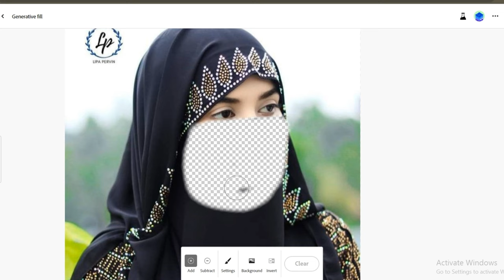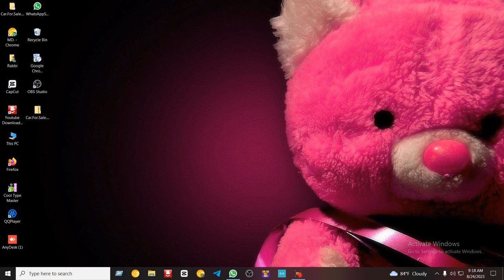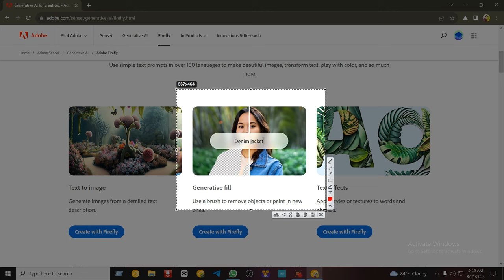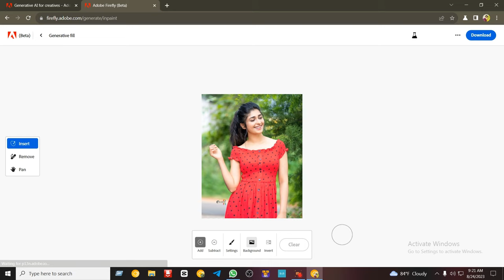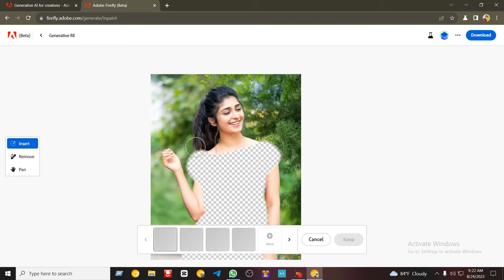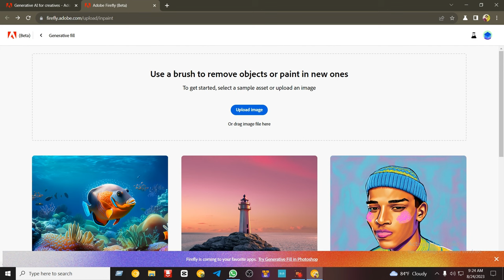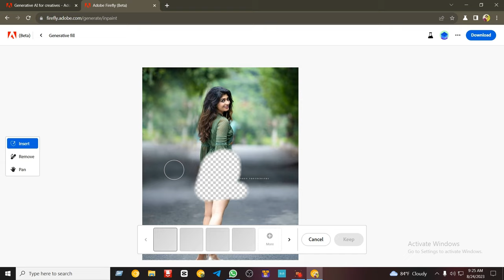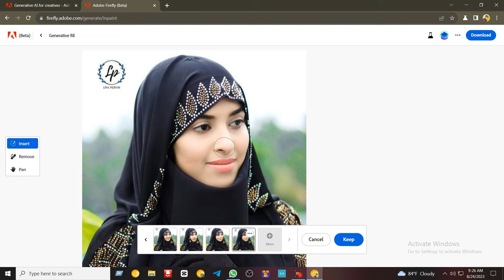Ai দিয়ে সোব করা সম্ভব | Ai খারাপ দিক | Ai ভালো দিক | Ai Photo Editing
to Earn ₹50000/- Daily💵💵🚀🚀🚀🥳🥳🥳🔥🔥🔥💴😍